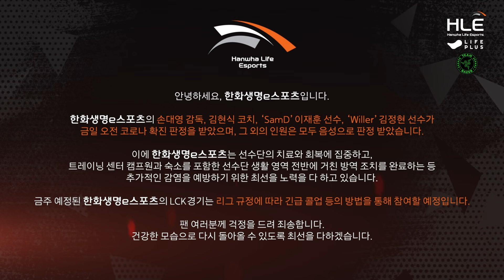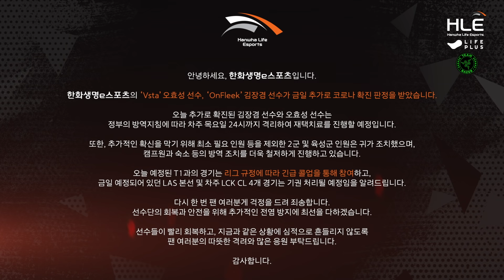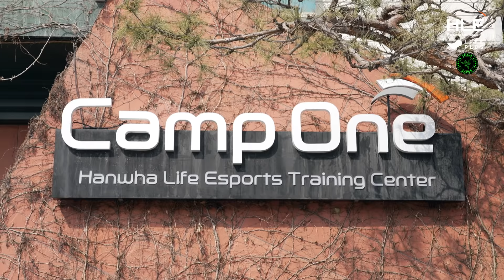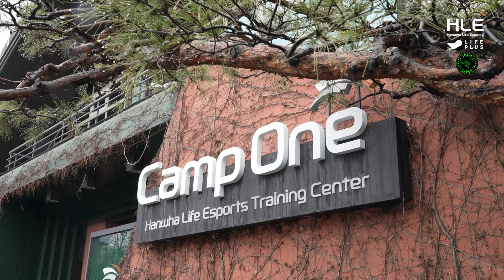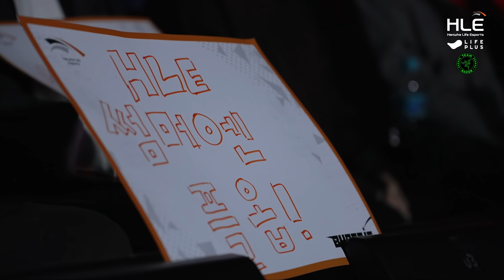BURST IT ep.3 | 얻은 것과 잃은 것 [HLExRAZER]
2022 LCK SPRING 스플릿을 마무리하며.